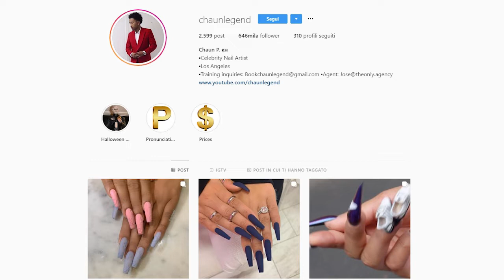UNHAS GRAFITTI: A MANICURE INSPIRADA NA ARTE DA RUA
Olá pessoalzinho querido vamos conferir aqui nesse vídeo alguns modelos de unhas grafitti, a arte da rua que tomou conta das unhas fazem sucesso no instagram.

CEP: 18044190

VIDEO EDITING by: Franco Terracciano